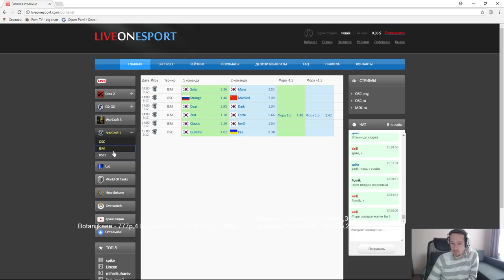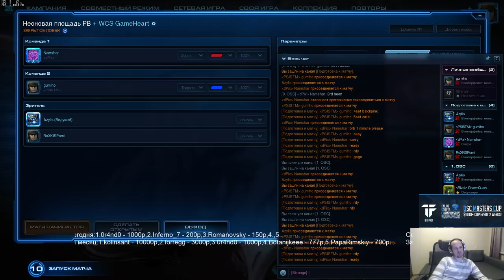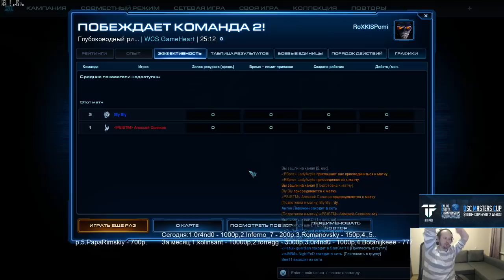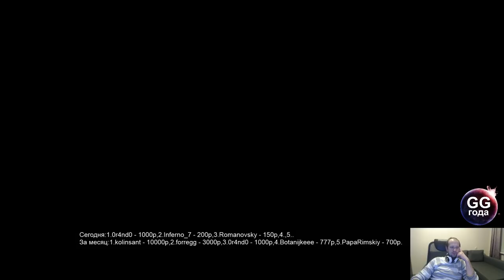Sea Masters cup #107 - playoff + gg года квали#2(09.12.2017) Pomi